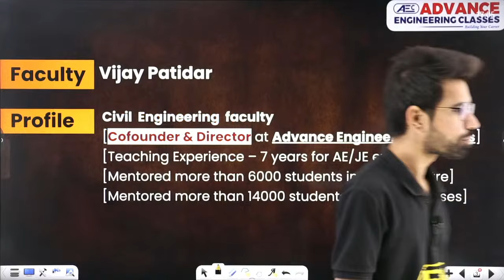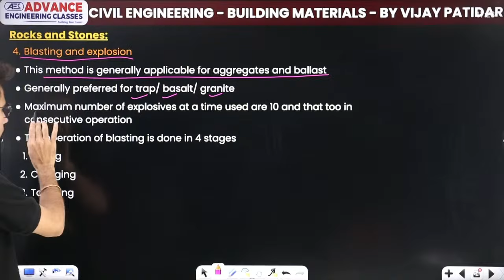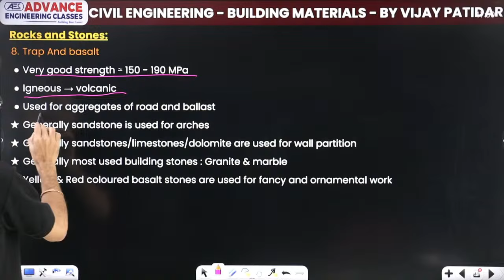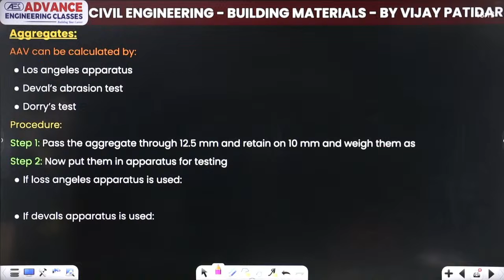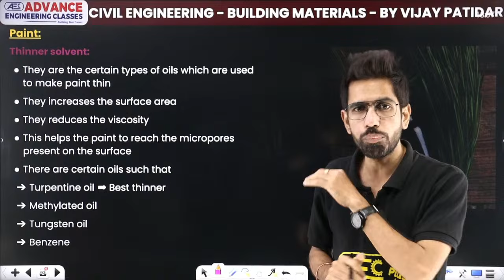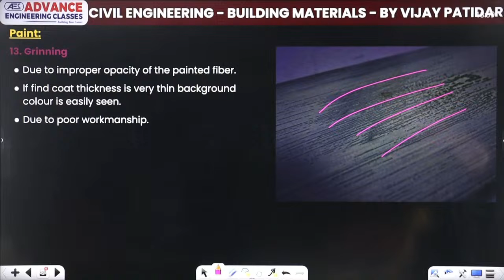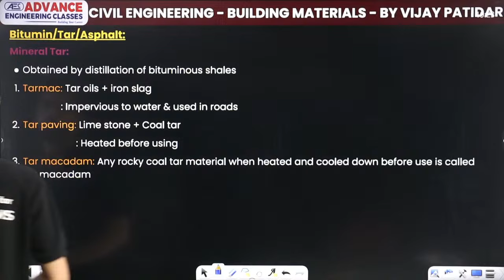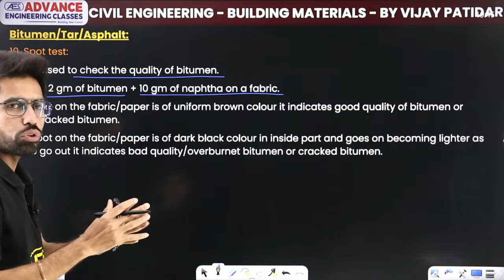Complete Subject 1 Video | Building Materials (BMC) - Marathon | Civil Engineering | SSC JE 2024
✔️ Exam: SSC JE 2024
✔️ Branch: Civil Engineering
✔️ Subject: Building Materials (BMC)
✔️ Topic Name: Complete Subject 1 Video | Building Materials (BMC) - Marathon Class | Civil Engineering | SSC JE 2024
✔️ Topics Covered In This Video (By Vijay Patidar sir): In this Live Marathon Session, Vijay sir discuss about Building Materials (BMC) Subject of Civil Engineering. As we know official notification of SSC JE 2024 is released and SSC comes up with a biggest change of history in their exam pattern of SSC JE. So if you want to prepare for SSC JE exam this video is really useful. We will cover the entire syllabus, strategy, updates, and notifications which will help you to crack the SSC JE Examination. During the session, our Educators will be sharing a lot of Tips and Tricks to crack the exam.

lecture on cement bricks timber for ssc je pdf
building construction lecture notes pdf
construction technology notes pdf
bricks pdf notes
construction materials pdf diploma 1st year
diploma building construction notes pdf
bricks pdf notes in hindi
construction materials pdf download
free building materials for ssc je
building materials for ssc je pdf download
building materials for ssc je pdf
building materials book for ssc je pdf
building materials questions for ssc je pdf
building materials mcq for ssc je
complete building materials lecture ppt
complete building materials lecture pdf download
complete building materials lecture pdf
complete building materials lecture notes pdf
construction materials lecture notes pdf
ssc je syllabus for civil engineering
ssc je general engineering: civil engineering building materials
ssc je civil question paper
ssc je syllabus pdf
ssc je civil syllabus in hindi pdf
ssc je general awareness syllabus pdf
ssc je syllabus pdf civil engineering
environmental engineering notes pdf download
ssc je 2024 syllabus
ssc je 2024 apply online
ssc je 2023
ssc je 2024 calendar pdf download
ssc je 2024 syllabus pdf download